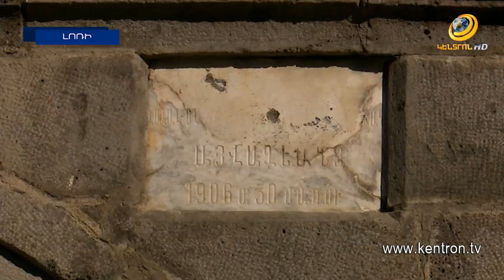Ստեփանավանի քաղաքապետի ԲՀԿ-ական թեկնածուն քարոզարշավը սկսել է աղոթքով